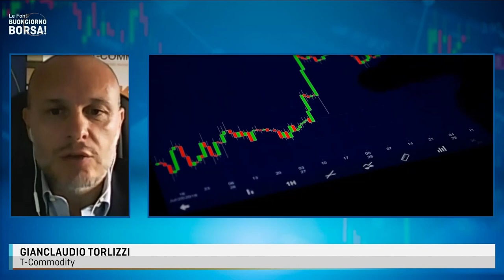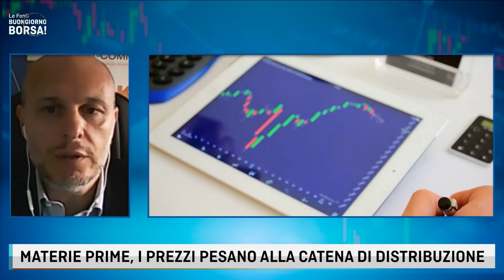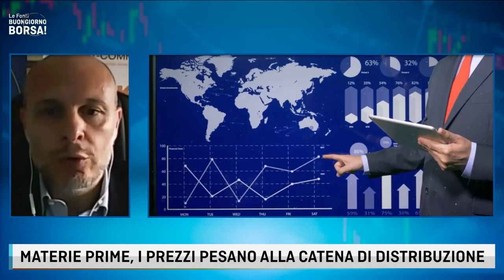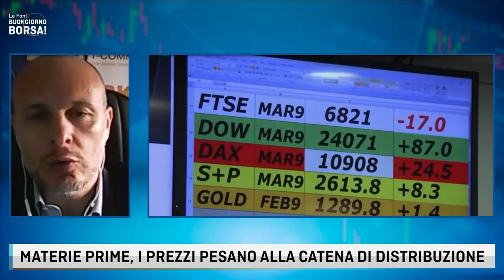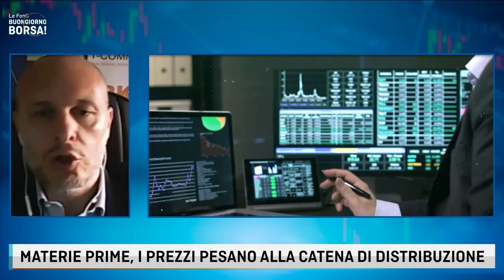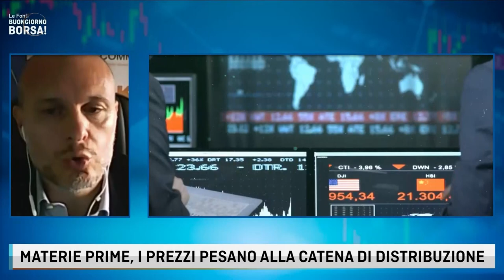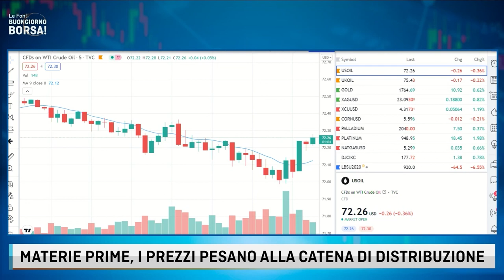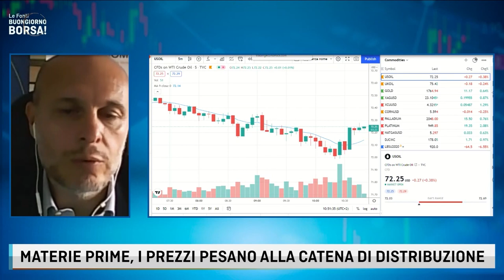RINCARO BOLLETTE LUCE E GAS, E' CRISI ENERGETICA? IL PUNTO CON GIANCLAUDIO TORLIZZI